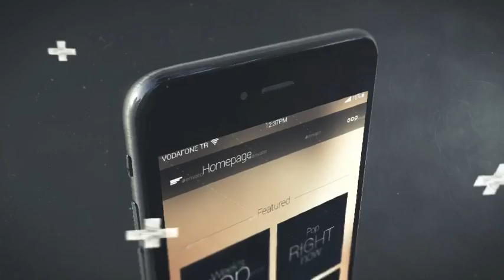Dynamic App Promo After Effects Template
Project features:

23 Placeholders
12 Textholders
Full HD resolution (1080p)
Duration – 0:45
30 fps
Great soundtrack you can find: Here
Fonts I’ve used in the project: Gobold
Images from preview: Here

promotional videos
product demo
marketing videos
sales videos